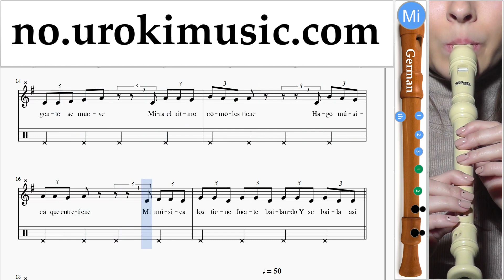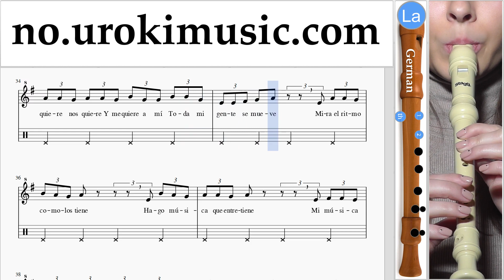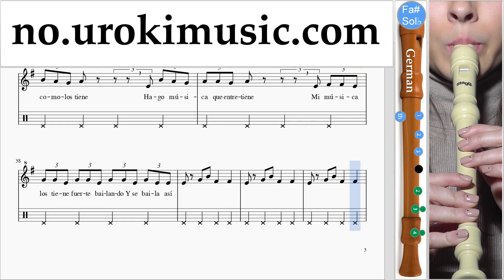Lær å Spille Blokkfløyte (Tysk) J. Balvin, Willy William - Mi Gente Melodi Trening Del#2 um-i935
Lær å Spille Blokkfløyte (Tysk) J. Balvin, Willy William - Mi Gente Melodi Trening Del # 2 um-i935 Vennligst skriv i kommentarfeltet, hvordan å gjøre undervisningen mer nyttig for deg?